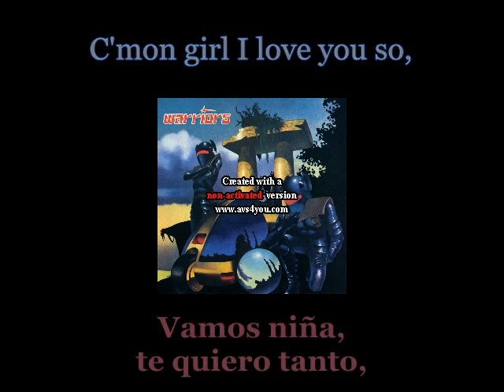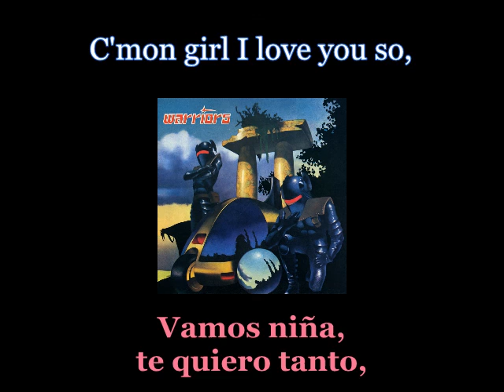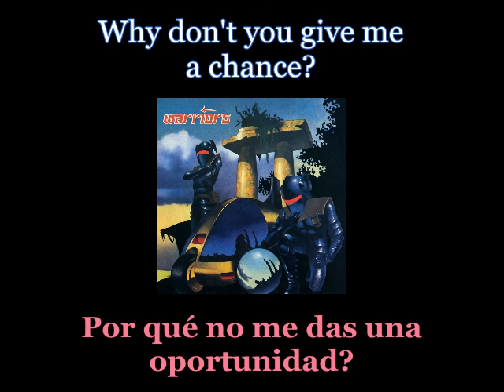Warriors - Diana - Lyrics / Subtitulos en español (Nwobhm) Traducida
Artist: Warriors
Track: Diana
Album: Warriors
Year: 1983